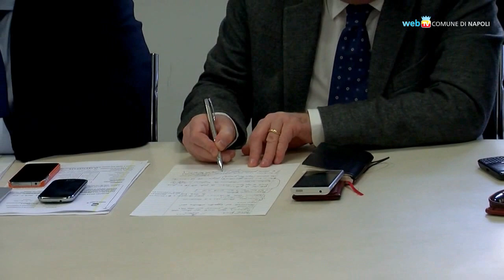Forum delle culture, il commissario riferisce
In commissione consiliare il commissario straordinario della Fondazione "Forum delle Culture" e il capo di Gabinetto del Comune di Napoli fanno il punto sulla situazione del Forum Universale delle culture che si svolgerà quest'anno a Napoli.